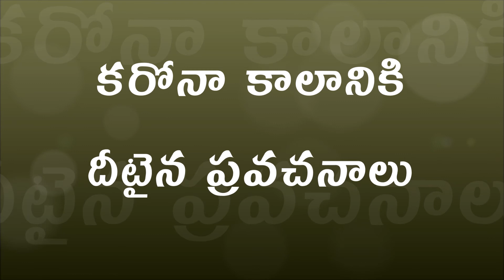కరోనా కాలానికి దీటైన ప్రవచనాలు (Corona Kaalaniki Deetaina Pravachanalu) - 20-09-2020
కరోనా కాలానికి దీటైన ప్రవచనాలు (Corona Kaalaniki Deetaina Pravachanalu) - 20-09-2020 in JCPF Church near Coromandel Gate.